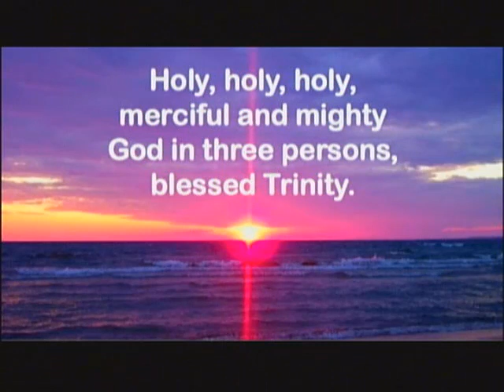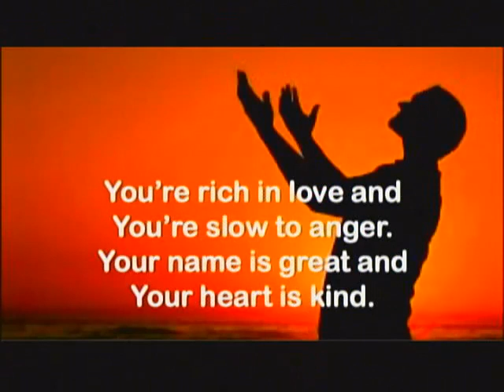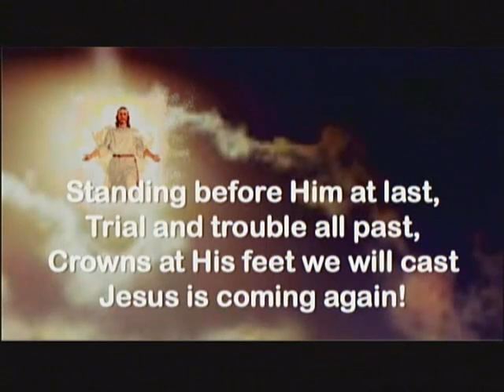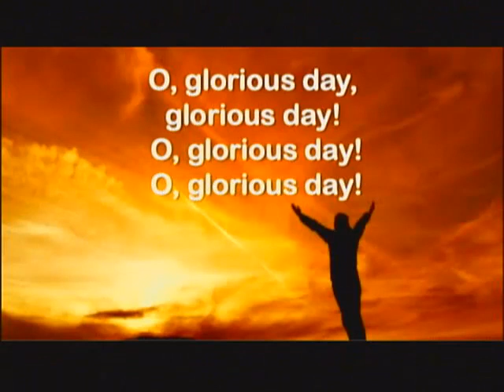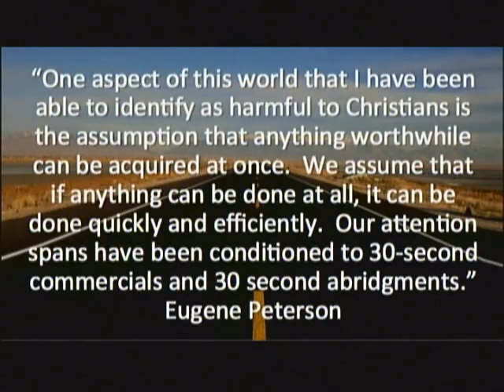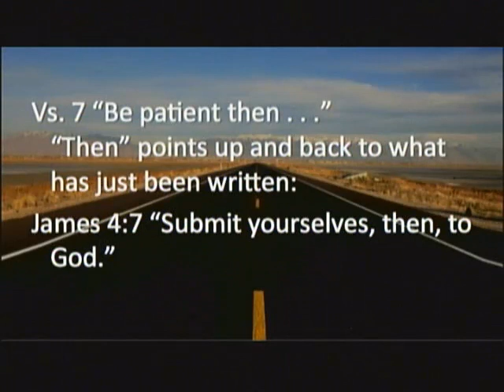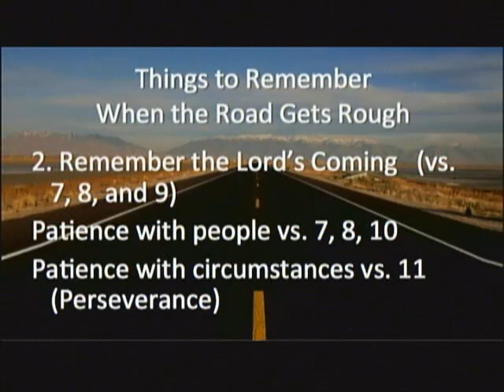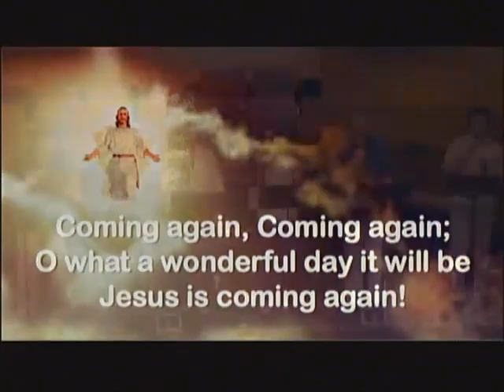Worship Service | April 28th, 2013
In this video, we invite you to join our church service focused on deepening your understanding of God's Word. Dive into a Bible-centered lesson that will help you grow in your faith as you learn more about Christianity, Jesus, and worship. Join us and discover the wisdom and guidance the Bible offers as we explore the sermon.